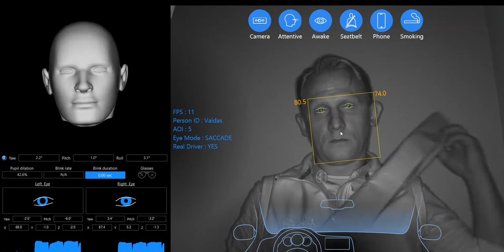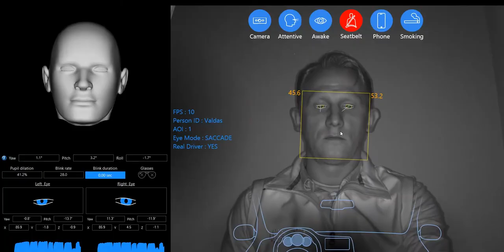ACETECH Machine Vision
An introduction to ACETECH's Machine Vision offering